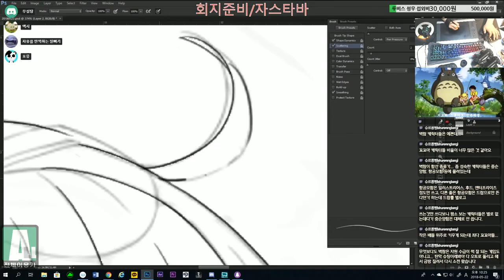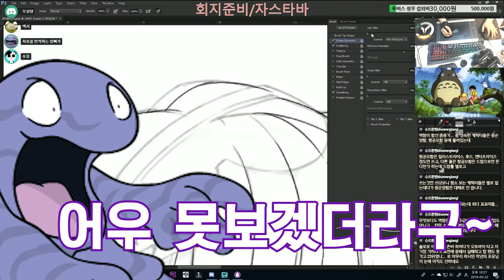볼만한 방송 없나?